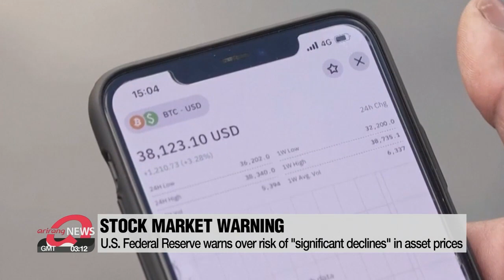U.S. Federal Reserve warns over risk of "significant declines" in asset prices as valuations climb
미 연준, 자산가격 하락 위험성 경고…"주시할 필요있다"

The U.S. Federal Reserve is raising concerns over rising asset prices in the stock market... saying assets could be vulnerable to significant declines,. if risk appetite falls.
The U.S. Federal Reserve has voiced concern over rising asset prices in the stock market, saying that it poses a high threat to the financial system.
In its latest report on Thursday, the central bank warned that prices of stocks and assets are rising to levels that could leave investors with big losses.
Prices of stocks and risky assets have generally increased since November, in some cases to record highs, on the back of an improved outlook for the post-COVID-19 economy.
Investors have snapped up equities, cryptocurrencies, and other financial assets and valuations of those have been high.
The Fed says this is creating vulnerabilities in the financial system, and that "asset prices may be vulnerable to significant declines should risk appetite fall."
In a statement accompanying the report, Fed Governor Lael Brainard said the situation needs to be watched closely and noted the importance of making sure the financial system is resilient.
With valuations and risk appetite at elevated levels, she called for strong safeguards and tools to address risks to financial stability.
Thursday's report also noted that risks associated with the course of the pandemic remain relatively high.
A worsening of the global pandemic could stress the financial system in emerging markets
and some European countries... and these risks together could pose an additional threat to the U.S. financial system.
For now, however, the central bank evaluated the current state of the system to be sound, with both business and household balance sheets in good shape.

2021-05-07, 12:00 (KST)